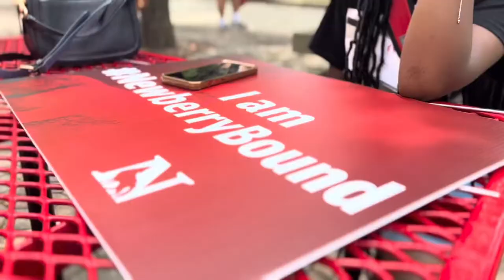Newberry College Orientation| College Vlog🏫| Explore Campus with us!!| Sis moving in soon🫣🥹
Come with us to Newberry as we spend the day doing new student orientation. My little sister is moving in to college soon! Cant wait to see all the big things she will do!!